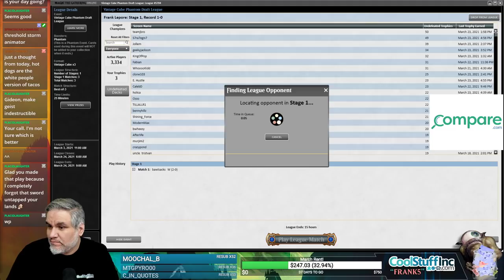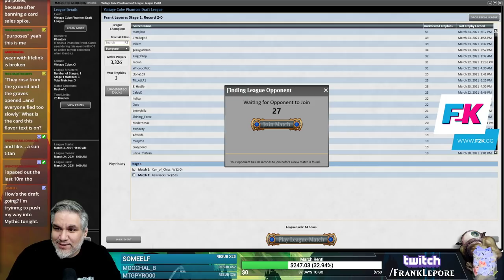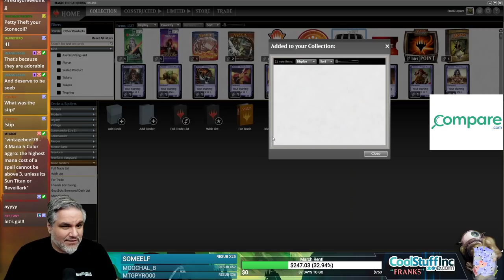Vintage Cube Stipulation Draft #25 - 3/29/21 | Magic Online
"3-Mana, 5-Color Aggro: the highest mana cost of a spell cannot be above 3, unless its Sun Titan or Reveillark."